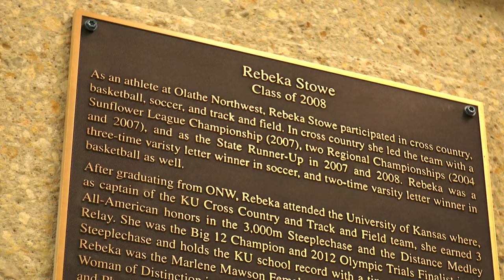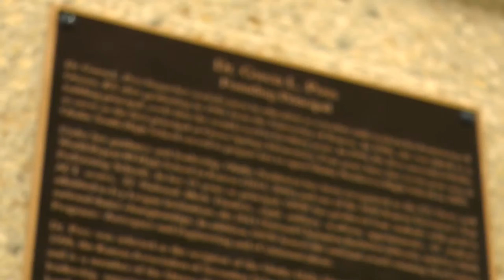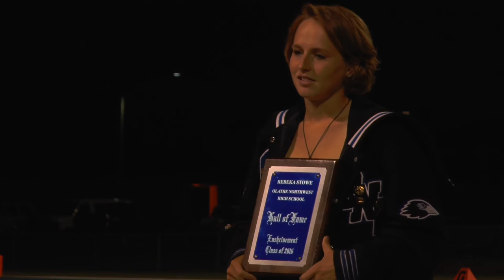Hall of Fame Induction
On Friday, September 30, the three inaugural members of the Olathe Northwest Hall of Fame were inducted at a ceremony during halftime of the homecoming football game.